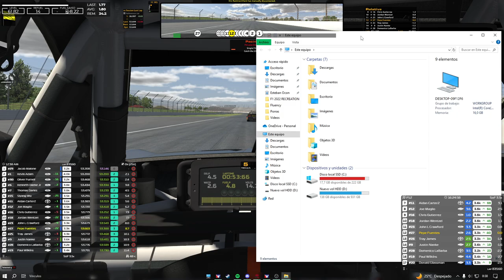Nascar iRacing Series 2024 || Indianapolis || 400 Miles at the Brickyard